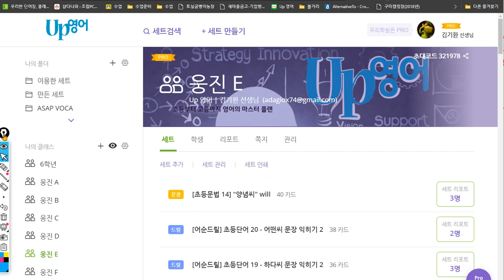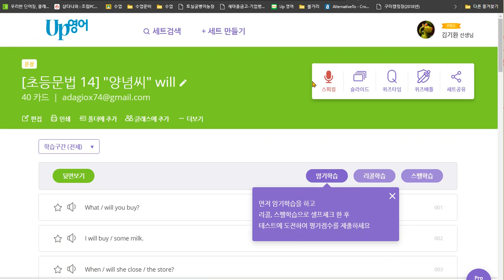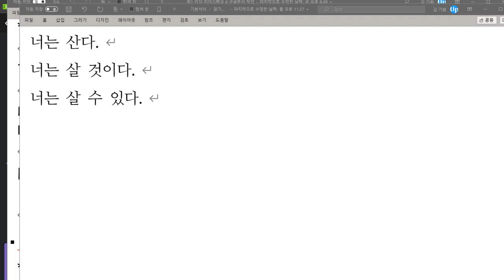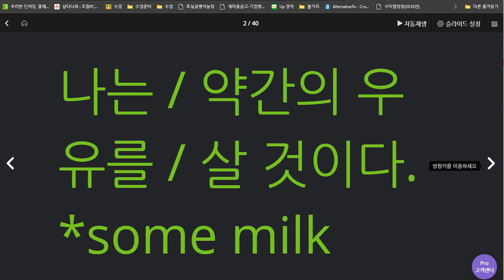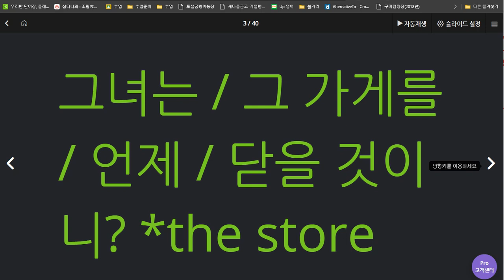김지우 2020 06 05